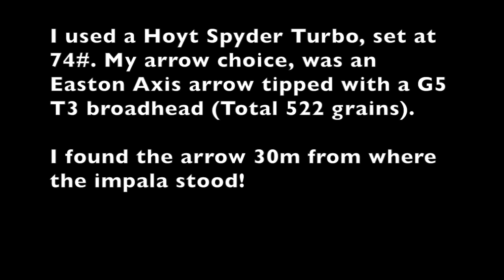Impala Bowhunt South Africa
This video is about Impala Bowhunt South Africa